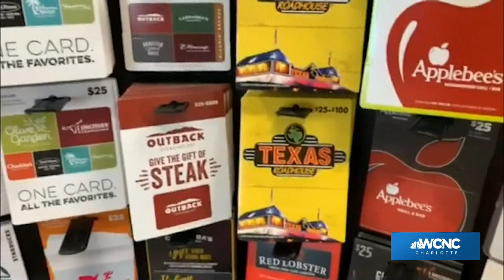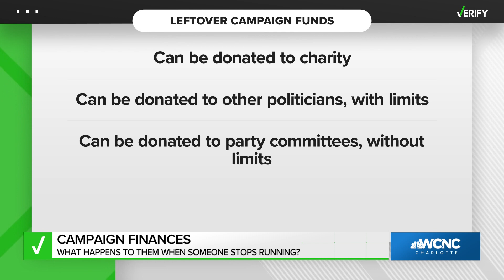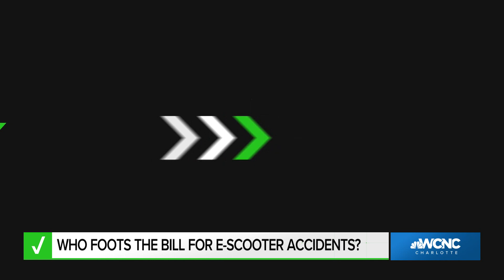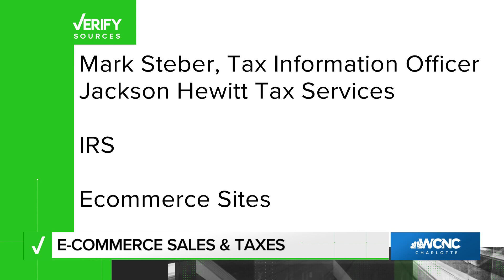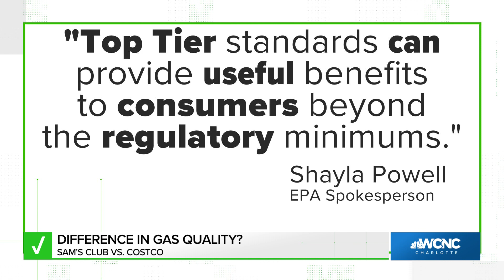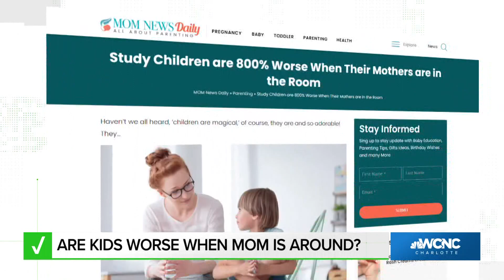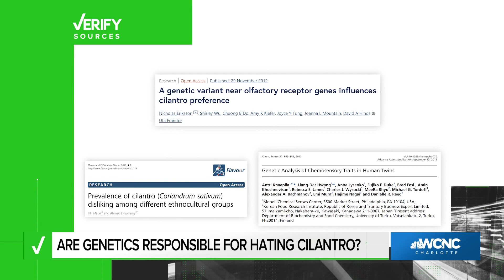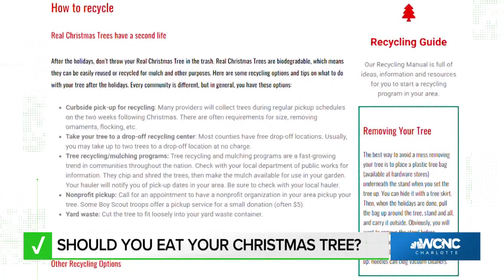WCNC Charlotte looks back on ways VERIFY helped sort fact from fiction in 2023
VERIFY is dedicated to helping the public distinguish between true and false information.